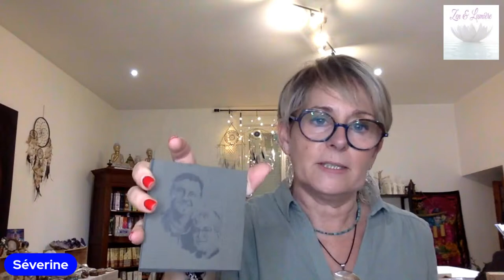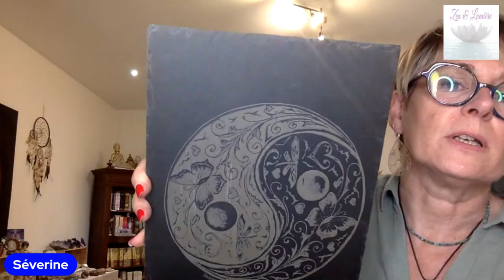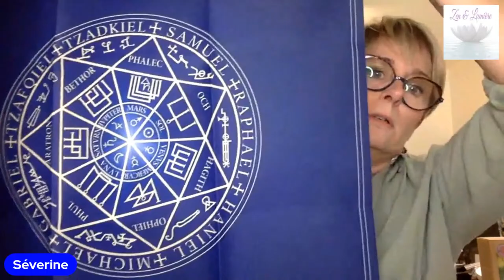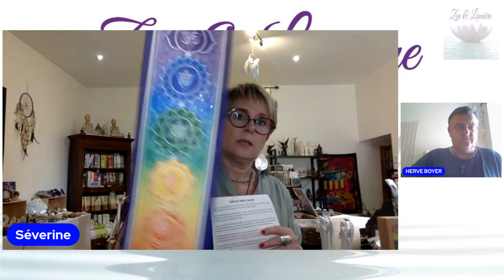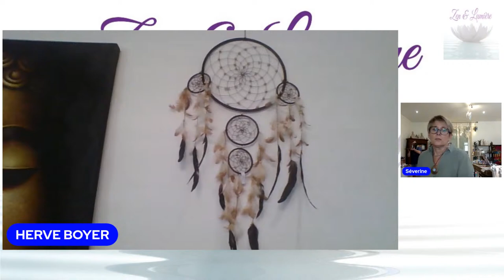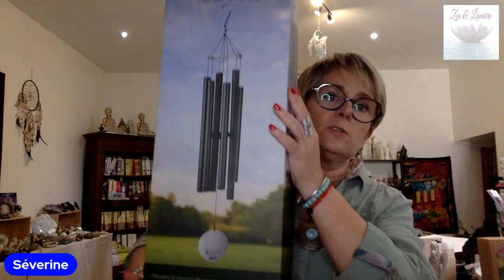Live boutique Esotérique